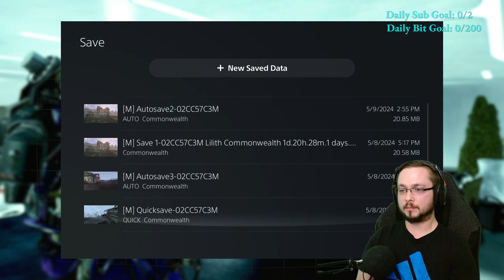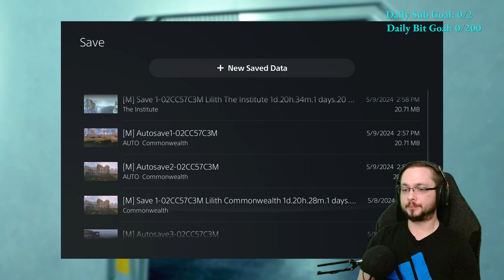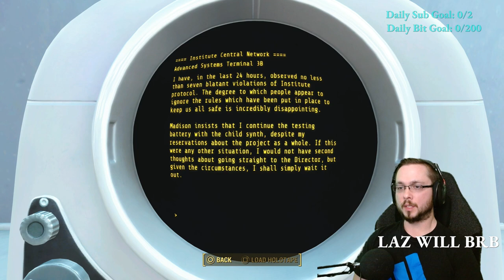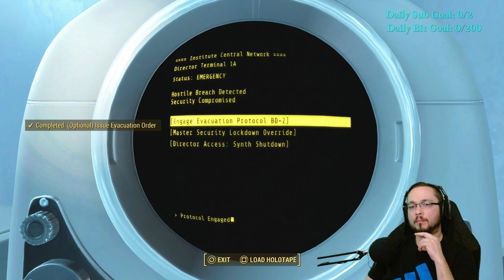The Nuclear Option! | Fallout 4 Modded Save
Today we finally max out all of our perks, then we instigate the entire Institute with some proper extermination. Following that we have to "defend" the castle from them... you've seen my defenses right? LOL. Then we finally put an end to the institute once and for all because war... war never changes...

We live Wednesday - Friday from 2:30pm to 5:30pm (GMT-7)